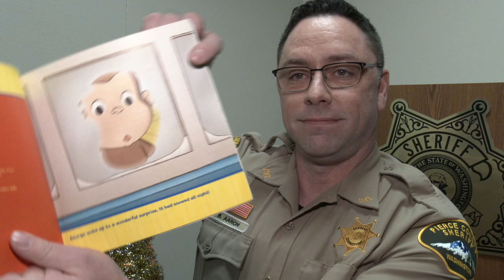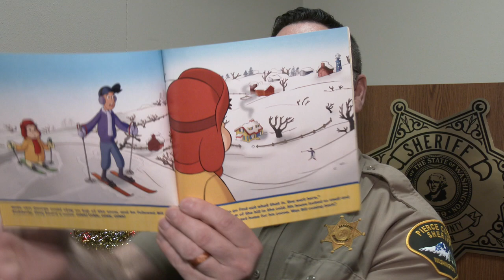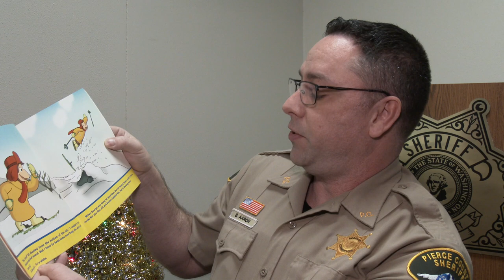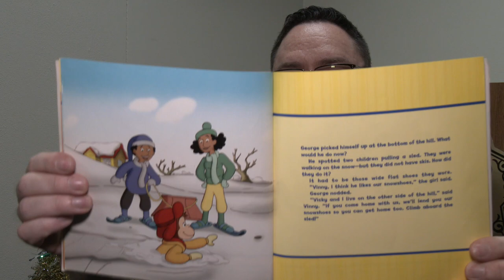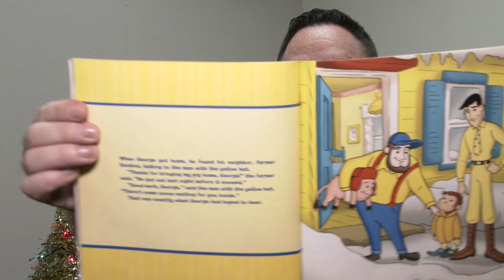Storytime with a Sheriff - "Curious George Snowy Day"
Welcome back for your daily dose of Storytime with a Sheriff. Any snow yet?  No? Well I'm sorry for all of us not on the mountain where the snow is plentiful and guaranteed every year.  If you need some snow look to the east and check out our snowy mascot Mt. Rainier.  Or go visit, it is awesome up there!  You know one thing you won't find in the snow up on the mountain? Monkeys. But you will find a monkey in the snow in our next book, Curious George, "Snowy Day" an H.A. Rey book by Rotem Moscovic and Lazar Saric.  We have our first supervisor, Sergeant Brian Aaron, as your reader today.

Sergeant Aaron worked in the construction business for years and wanted to contribute to his community in a positive way.  Working in the jail allows him to do just that by helping to keep the public safe. Sergeant Aaron says he loves that after 9 years of service he still sees something new all the time.

Thank you for reading to us today! Hopefully there will be snow sometime this year right? Until then enjoy this snowy story.